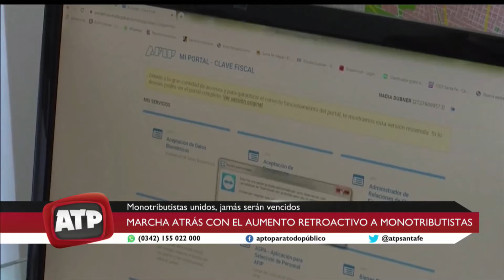Marcha atrás con el aumento retroactivo a monotrobutistas - ATP 11 06 21